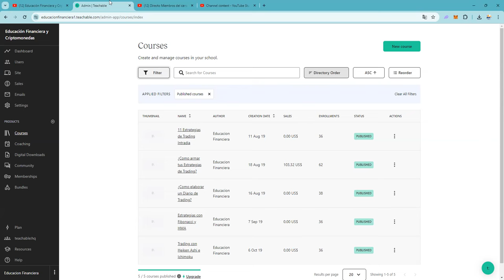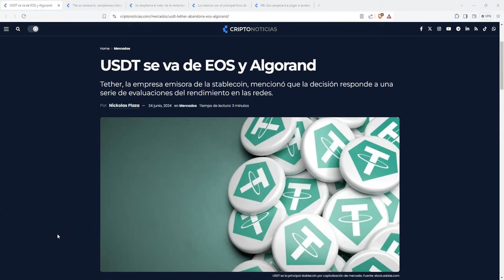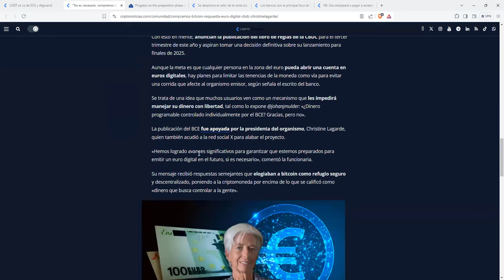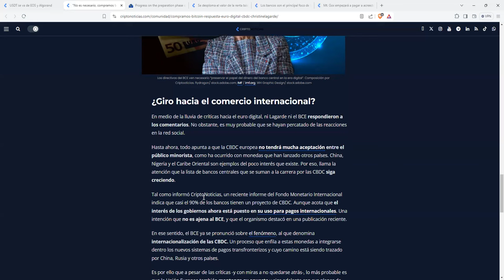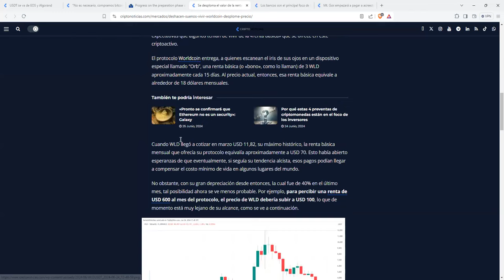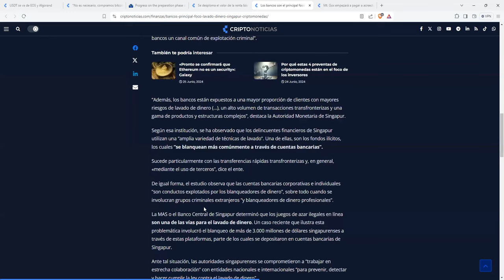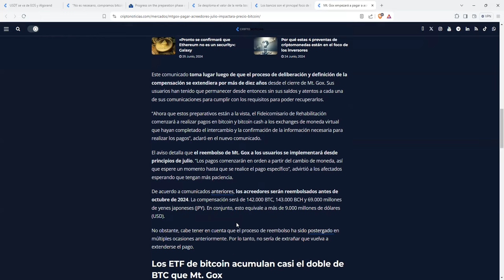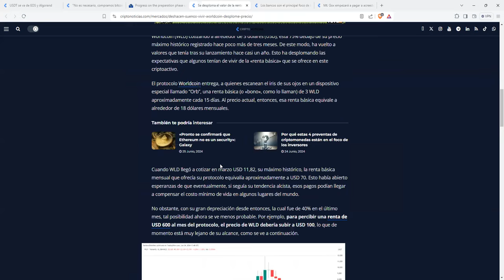Esta noticia francamente no me la esperaba 👉 Sera que soy un ingenuo